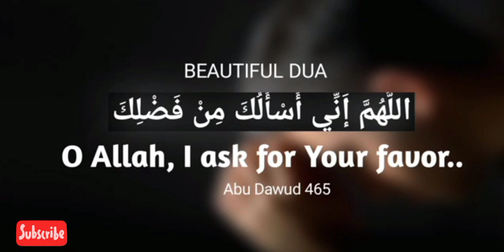Powerful &Very beautiful heart touching Dua //Takwa //